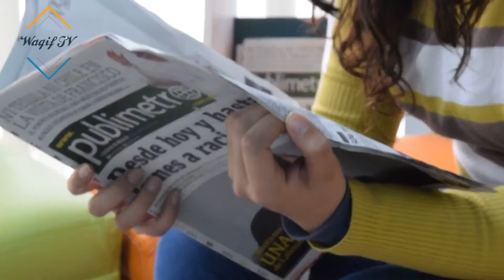Short Documentry about Syed Munawar Hasan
A short documentary about Syed Munawar Hasan, Former head of Jamat e Islami Pakistan.